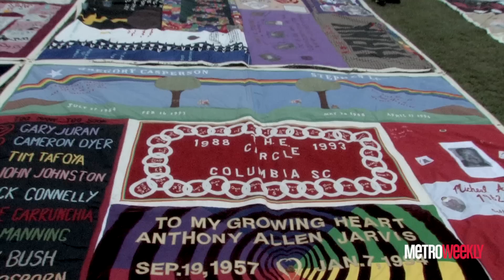"Keep the Promise" March & Rally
Sunday afternoon, July 22, ahead of the evening's opening session of the XIX International AIDS Conference (AIDS 2012) in Washington, thousands took to D.C. streets and the grounds of the Washington Monument for the "Keep the Promise" rally and march. The rally, hosted by actress and comic Margaret Cho, featured a number of prominent figures, such as the Rev. Al Sharpton, activist Cornel West, and Haitian-American singer Wyclef Jean. Among the "call to action" points released by Keep the Promise advocates were lower prices for AIDS drugs globally, and "leveraging treatment as prevention in concert with a scale-up of rapid HIV testing and access to care."